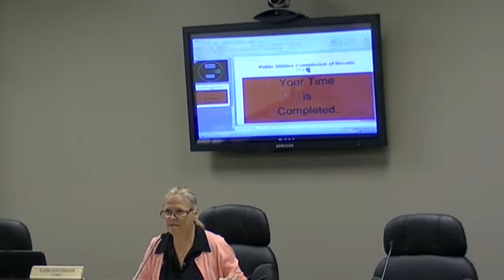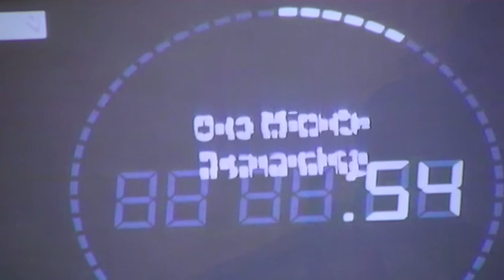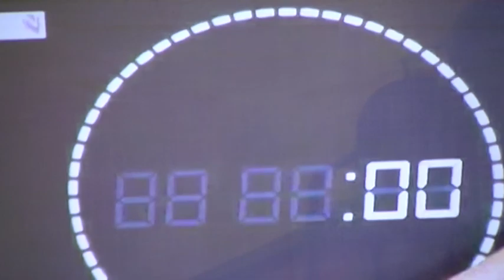NV PUC Agenda Meeting June 12, 2014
Notice given to "Commissioner" David Noble that his retaliatory actions will not be tolerated, along with two others in the PUC. Papers will be forthcoming. Commissioner Rebecca Wagner tried to 'protect' General Counsel's Facebook postings from being made public in their agenda meeting backup.